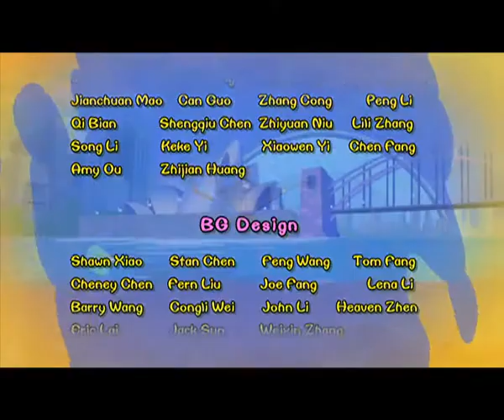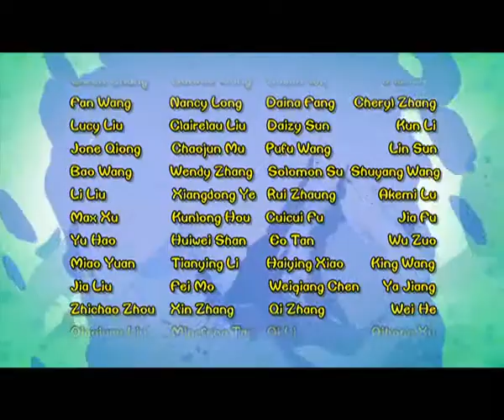Cartoon | Chicken Stew | English | 415 | Dream Team